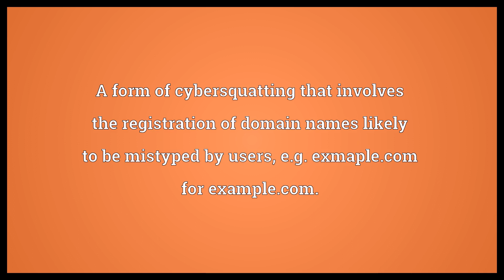Typosquatting Meaning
Video shows what typosquatting means. A form of cybersquatting that involves the registration of domain names likely to be mistyped by users, e.g. exmaple.com for example.com..  Typosquatting Meaning. How to pronounce, definition audio dictionary. How to say typosquatting. Powered by MaryTTS, Wiktionary